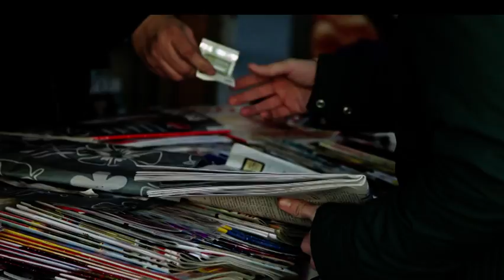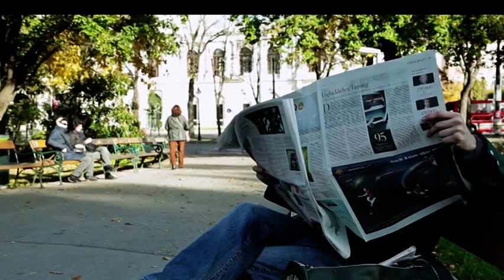Portrait - Florian Teichtmeister (Nestroy Publikumspreis)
ORFIII ORF3